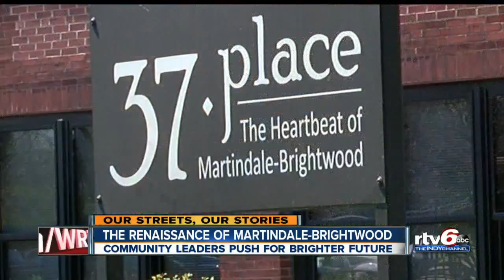Martindale-Brightwood neighbors working to improve neighborhood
Plans call for new library, community garden